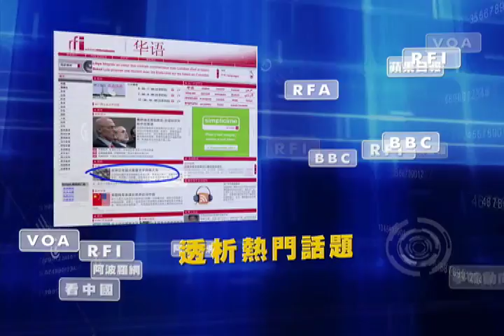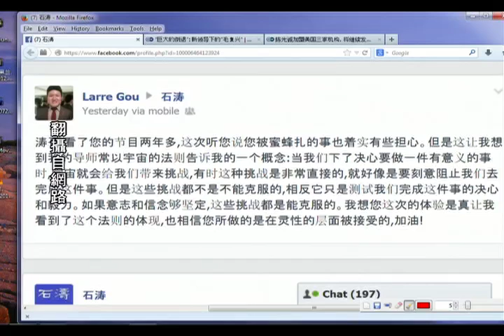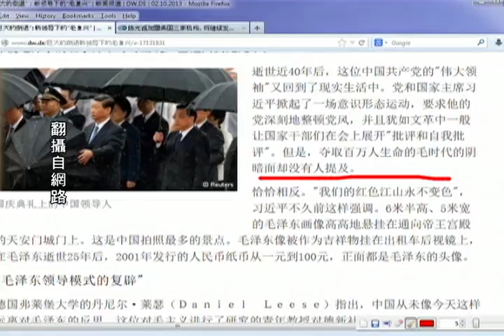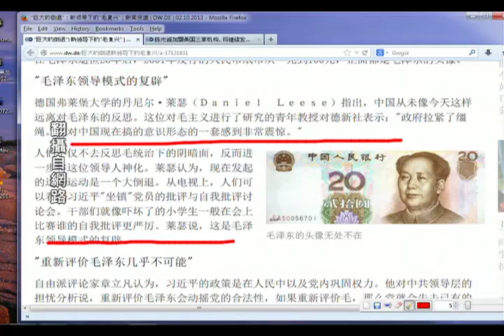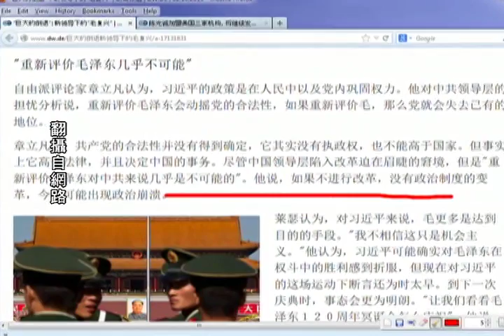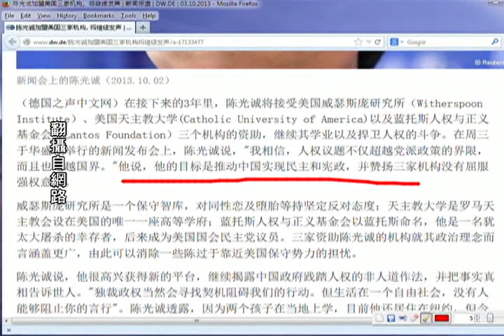《今日点击》 "巨大的倒退"：习近平的"毛泽东复兴" （2013/10/03）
下面的链接是本期节目的声音文件，您可以自由的使用您的手机或平板电脑，在任何时间、任何地点、任何环境，包括您正在开车时，都可以清晰的听到石涛对最新新闻事件与政局的分析。